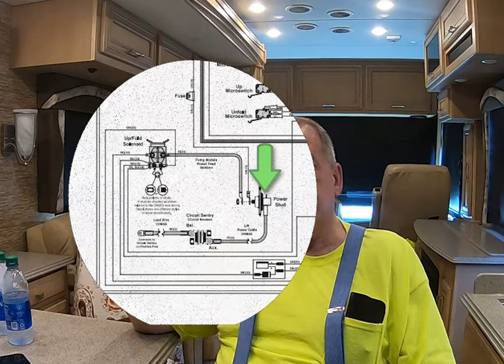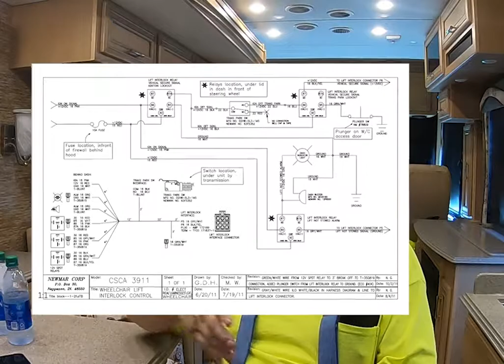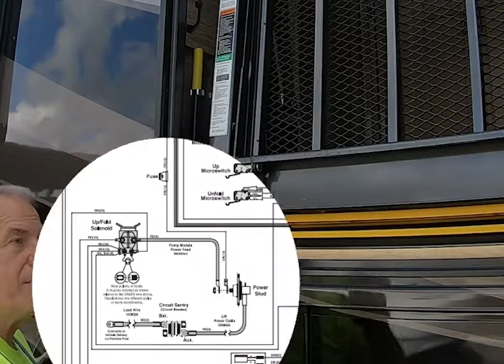Trouble Shooting Braun Lift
A discussion of the basics in Newmar Canyon Star model 3911 wheelchair lift micro switch and faults. Join me to discuss troubleshooting steps and electrical circuit design of the Braun wheelchair lift.